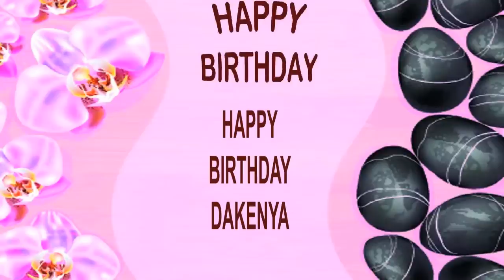Dakenya SPA - Happy Birthday